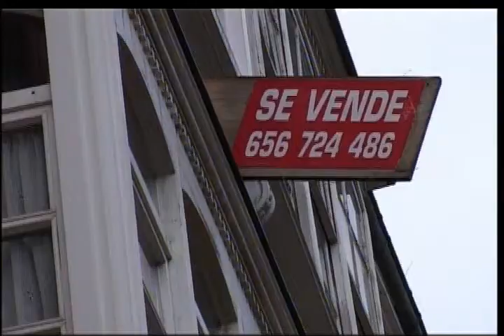22/02/11 FEMP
La comisión ejecutiva de la Federación Española de Municipios y Provincias ha celebrado hoy su reunión en Gasteiz. Sobre la mesa, varios asuntos, entre ellos, una normativa que determine que una vez entregada la vivienda a una entidad financiera se haya saldado la deuda contraída. Pero una normativa así tiene también sus detractores, entre ellos, el propio alcalde de Gasteiz.